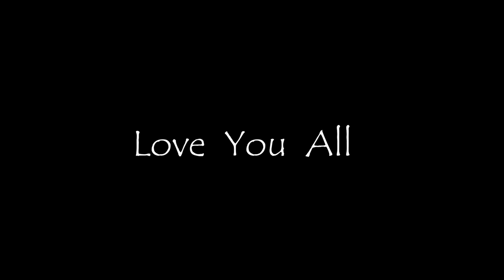Types Of bengali boys while dating | Mrinmoy Cinebap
Download and make your dating life special!